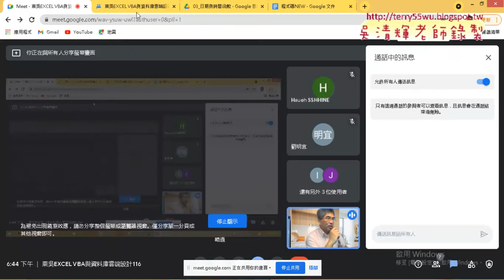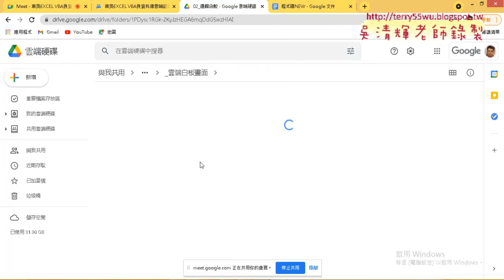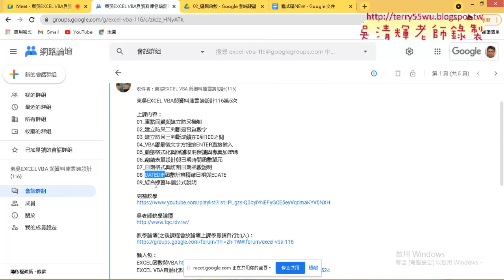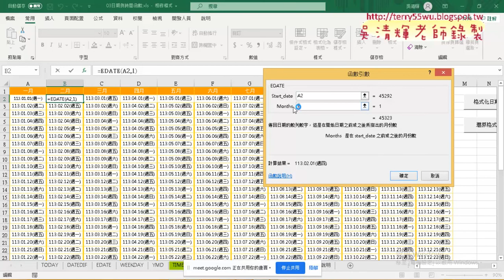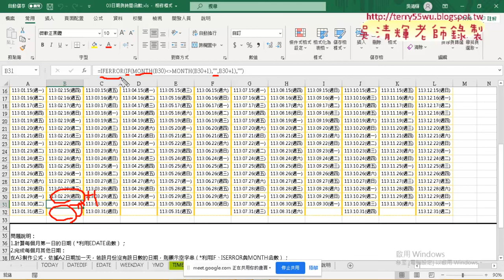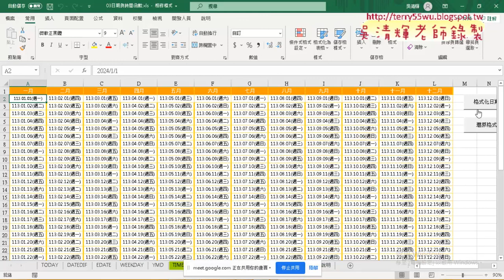01 重點回顧與格式化日期